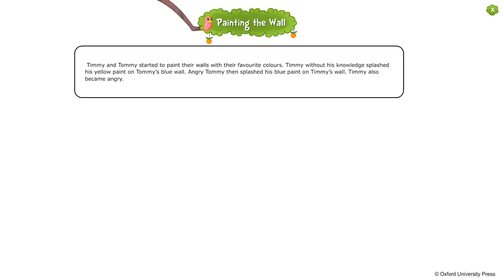Painting the Wall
Class 1